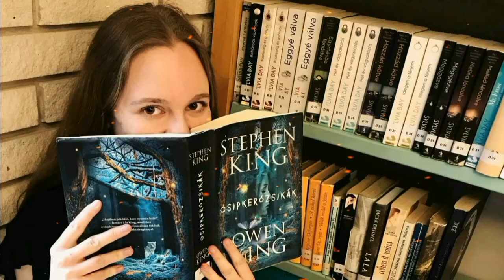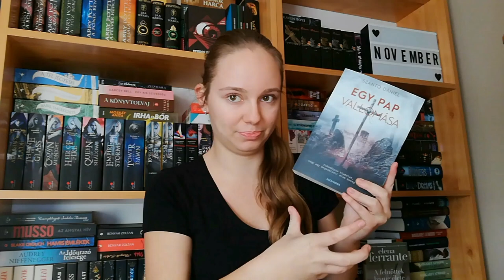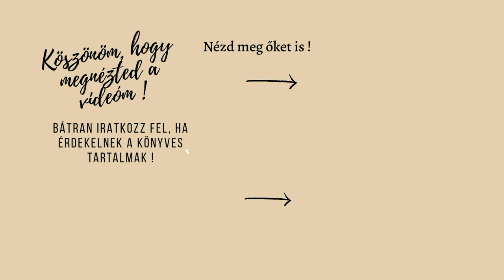Szántó Dániel: Egy pap vallomása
A mai videómban Szántó Dániel legújabb kötetéről mondom el a véleményemet.